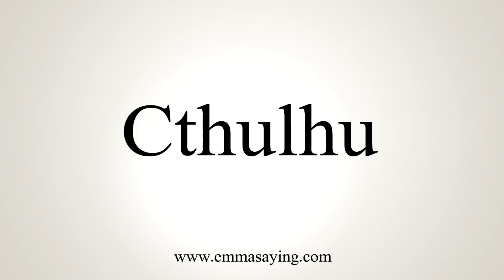How To Say Cthulhu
Learn how to say Cthulhu with EmmaSaying free pronunciation tutorials.